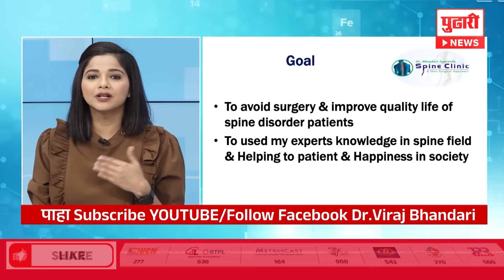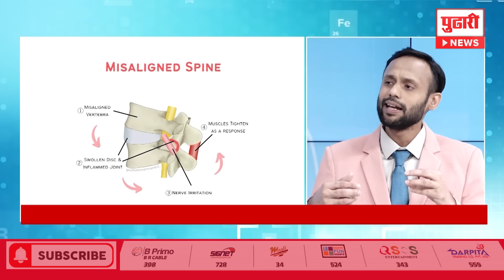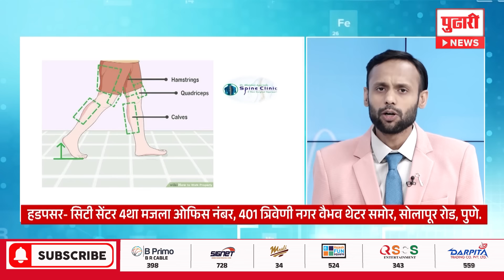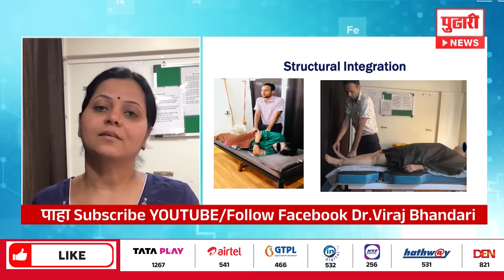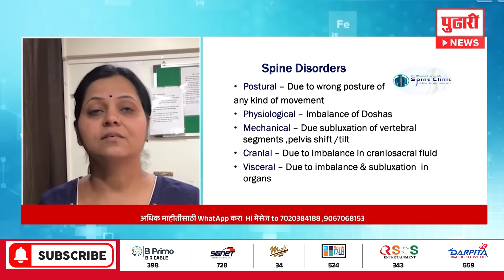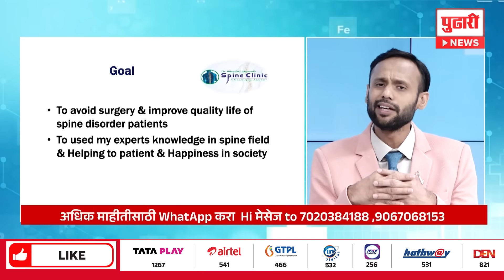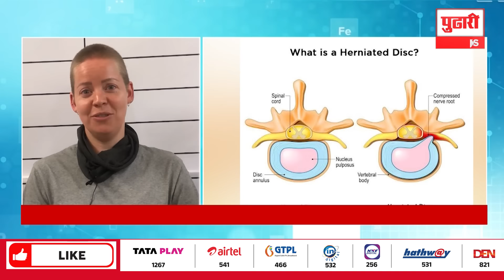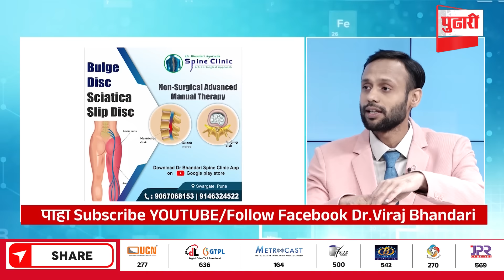Pudhari Health Talk| कोविडनंतर दबलेल्या नसांचे आजार गंभीर का होत चाललेत ?| How to overcome stress?